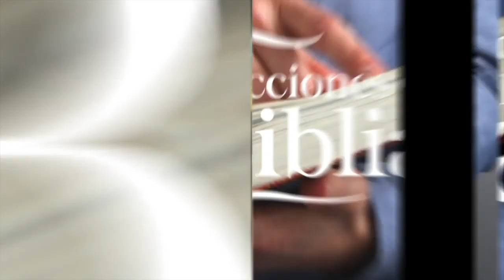LDB - EL JUICIO CELESTIAL - 4 DE ABRIL 2023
La lección para este día se titula: EL JUICIO CELESTIAL, un tema presentado por el Pastor Ever Roblero.